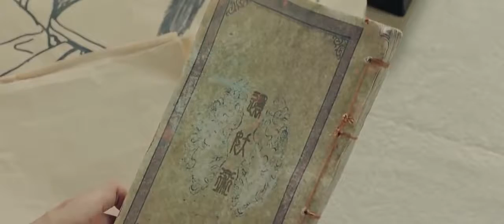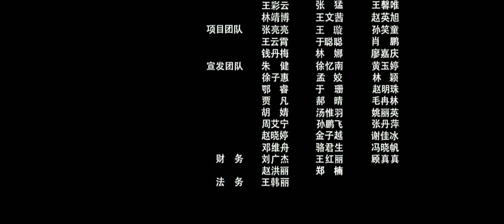玄笔录前传之守护使命 ( 剧情片 2017 ) - 主演: - 王以纶/ 楼佳悦/ 李俊辰/ 陈威旭